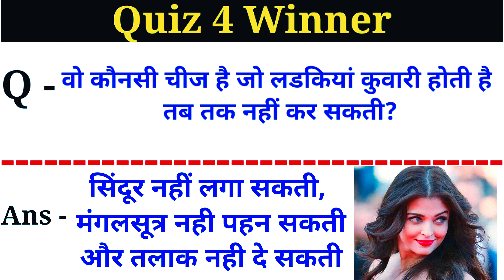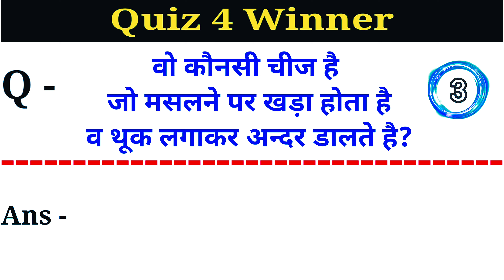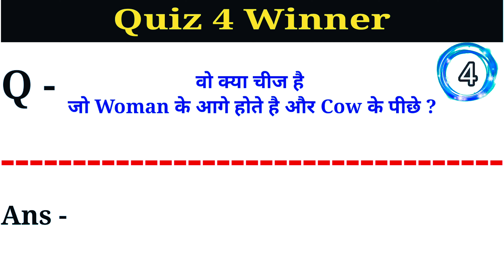Unveiling the Secrets: Daily Current Affairs Booster | quiz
Boost Your Knowledge | Daily Current Affairs Unleashed!

General knowledge | General knowledge quiz | Ssc adda247 | Ssc chsl

Hello दोस्तों,
हमारे चैनल पर आपका स्वागत हैं l इस चैनल पर हम GENERAL KNOWLEDGE VIDEO Upload करते रहते हैं जिसके द्वारा आप आपने   GENERAL KNOWLEDGE   को और ज्यादा improve कर सकते हैं इसके साथ साथ इस चैनल पर upload होने वाली हर वीडियो आपको  GENERAL KNOWLEDGE   में बहुत Help करेंगीl

धन्यवाद!
 »Channel Owner«
:- FAHAD

Only my  oppof17 mobile Phone

quizzes
pub trivia
mixed trivia
quiz night
general trivia